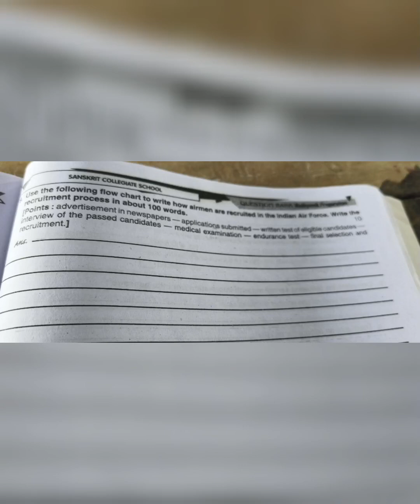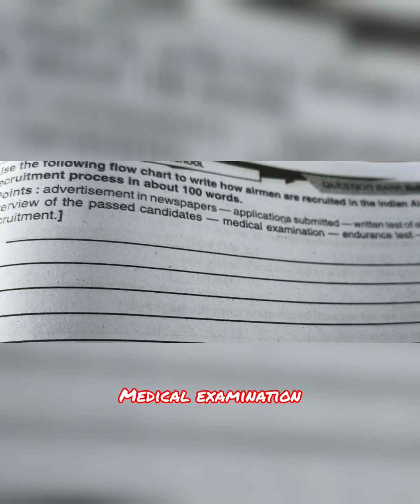MADHYAMIK RECRUITMENT AIRMEN